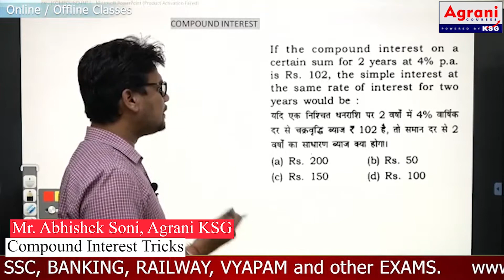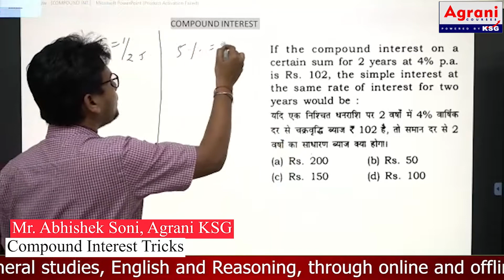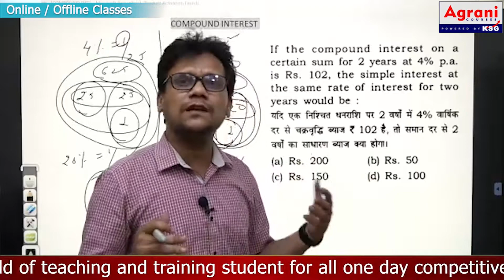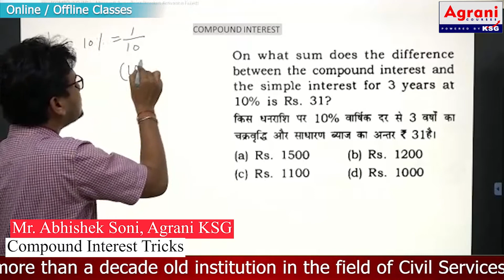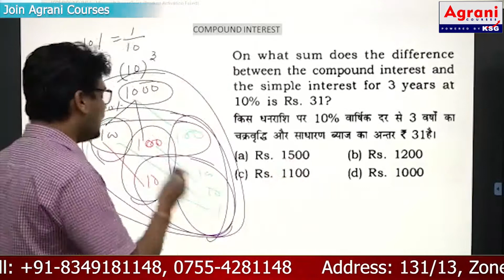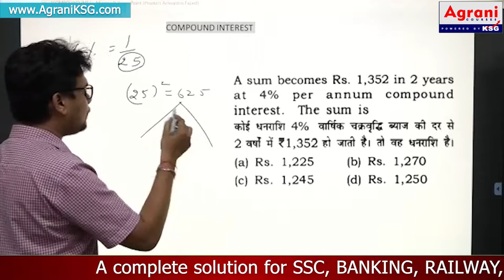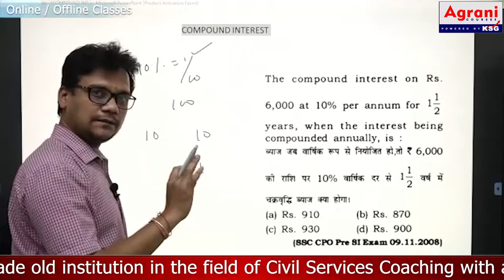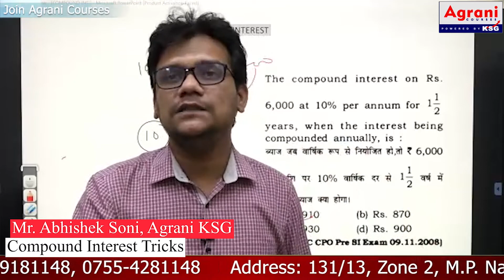Complete Compound Interest (चक्रवृद्धि ब्याज) Mathematics Best explanation | Maths Special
A complete solution for SSC, BANKING, RAILWAY, VYAPAM and other EXAMS

Agrani - powered by KSG is an institution in the field of teaching and training student for all one day competitive examinations. It covers a vast gamut of selection tests conducted by different bodies like IBPS, SSC, RRB, and similar other such Central, State and local government bodies and PSUs for selection of graduate and undergraduate students.

We train and prepare students for these exams. We cover Mathematics, General studies, English and Reasoning, through online and offline medium.
The offline classes are conducted presently from Bhopal at 131/13, Zone 2, M.P. Nagar, Bhopal-462011.

Our parent institute KSG India is more than a decade old institution in the field of Civil Services Coaching with a very strong reputation and a continuous long track record of tremendous success.

Address: 131/13, Zone 2, M.P. Nagar, Bhopal - 462011